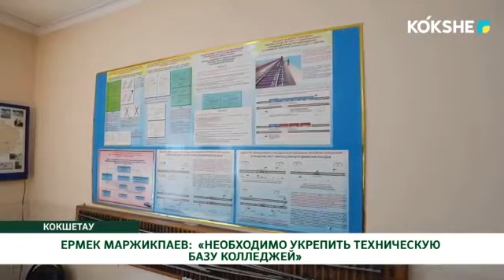ЕРМЕК МАРЖИКПАЕВ: «НЕОБХОДИМО УКРЕПИТЬ ТЕХНИЧЕСКУЮ БАЗУ КОЛЛЕДЖЕЙ»